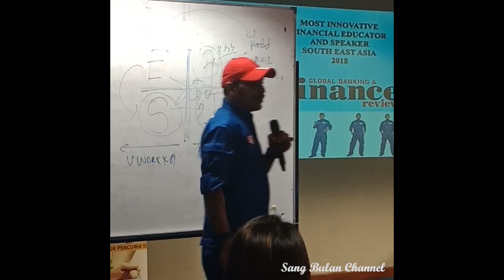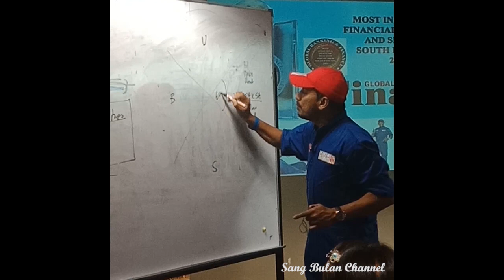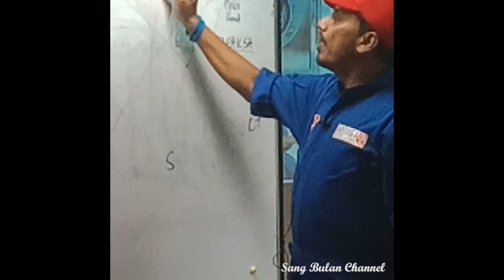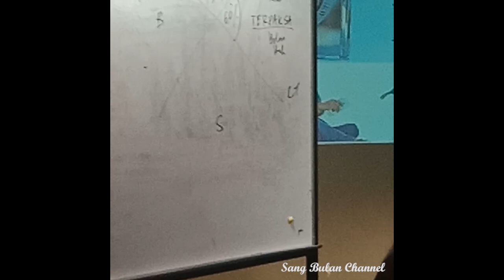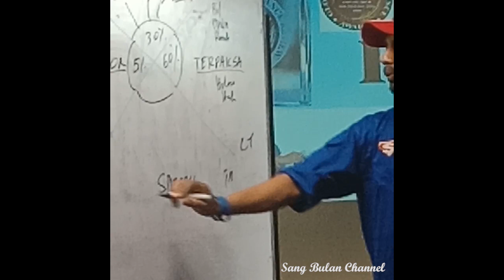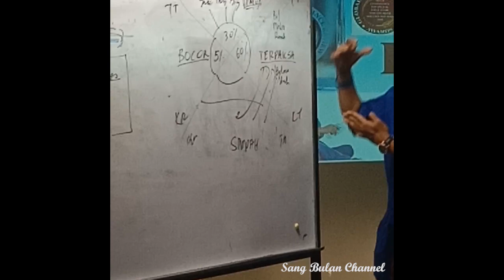Kelas AbangAbu Mekanik Wang : banyak kesilapan kita mengurus $$$$$$$$$$$$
AbangAbu Mekanik Wang. kelas kewangan yang sangt menarik. penuh info. selama ini kita byk silap dalam mengurus kewangan.